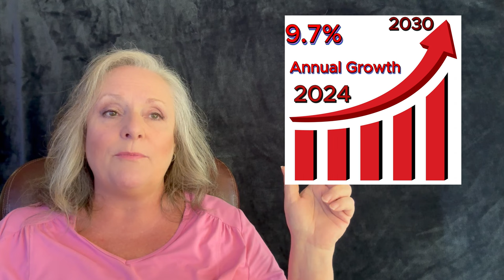"Invest in Food Security with Vertibles Inc.!"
Grow with us in a market expanding at 9.7% annually. Start with just $0.15 a share and be part of our journey from 90,000 lbs of premium mushrooms in Year 1 to explosive financial growth. 🍄💡

By accessing and using this content, you agree to release the creator from any and all liability related to any decisions or actions you take based on the information presented in this content